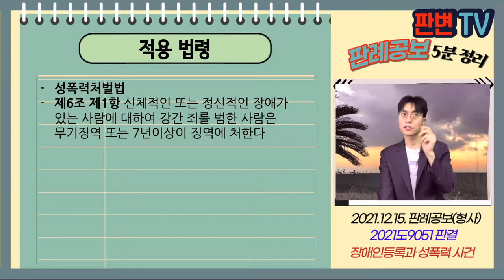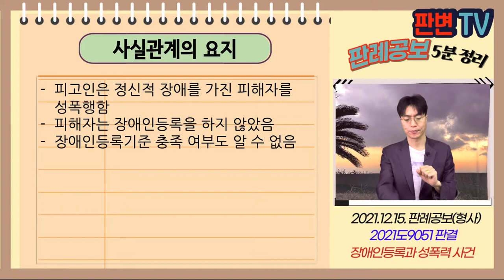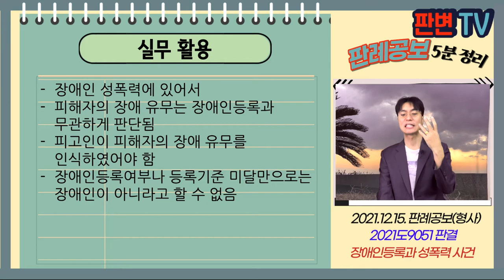장애인등록과 성폭력 사건 [21.12.15.자 판례공보(형사)]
장애인등록과 성폭력 사건
별 2개

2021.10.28. 선고 2021도9051 판결
성폭법위반(장애인강간)

상고기각

적용법령
성폭력처벌법
제6조 제1항 신체적인 또는 정신적인 장애가 있는 사람에 대하여 강간 죄를 범한 사람은 무기징역 또는 7년이상이 징역에 처한다

피고인은 정신적 장애를 가진 피해자를 성폭행함
피해자는 장애인등록을 하지 않았음
장애인등록기준 충족 여부도 알 수 없음

성폭법상 정신적인 장애의 판단기준이 장애인등록인가?

정신적인 장애가 있는 사람이란 정신적인 기능이나 손상 등의 문제로 일상생활이나 사회생활에서 상당한 제약을 받는 사람을 말함
장애인 등록을 하지 않거나, 그 등록기준을 충족하지 못하더라도 해당될 수 있음
피해자가 정신적인 장애가 있는 사람이고
피고인이 범행 당시 이를 인식하였다면 유죄성립

실무활용
장애인 성폭력에 있어서
피해자의 장애 유무는 장애인등록과 무관하게 판단됨
피고인이 피해자의 장애 유무를 인식하였어야 함
장애인등록여부나 등록기준 미달만으로는 장애인이 아니라고 할 수 없음